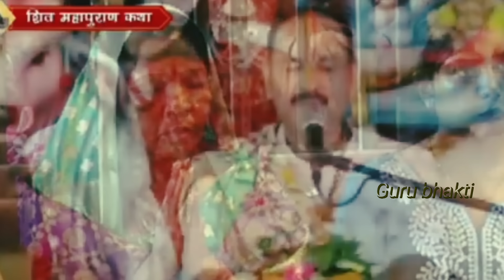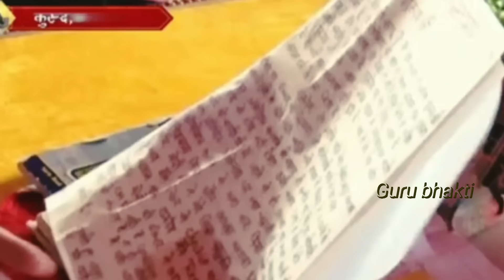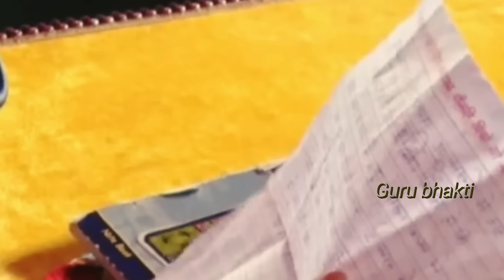Day-6 श्री गौरी शंकर शिव महापुराण कथा | पूज्य पंडित प्रदीप मिश्रा शिव महापुराण कथा, Chhattisgarh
Day-6 shri gaurishankar Shiv Mahapuran Katha Chhattisgarh

katha
pradeep mishra ji shiv mahapuran
katha live
katha today
katha  chhattisgarh
pradeep mishra ji shiv mahapuran katha
Panjab